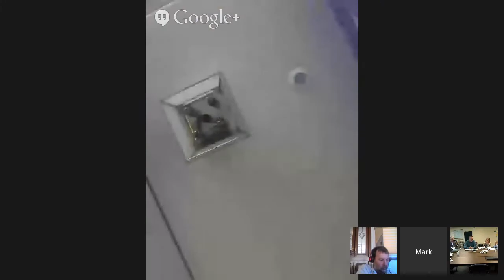Digging Deeper Nov. 3, 2013